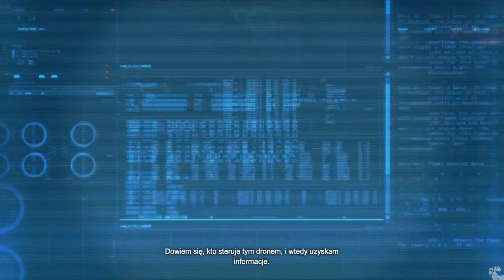Let's play Batman: Arkham Origins cz2"Ośmiu zabójców"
Akcja nabiera tępa ;)